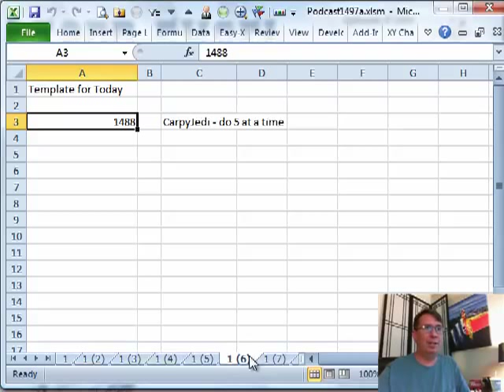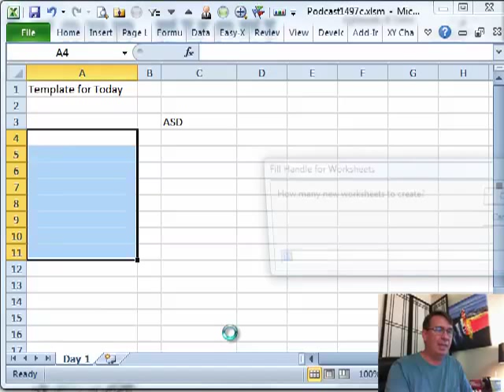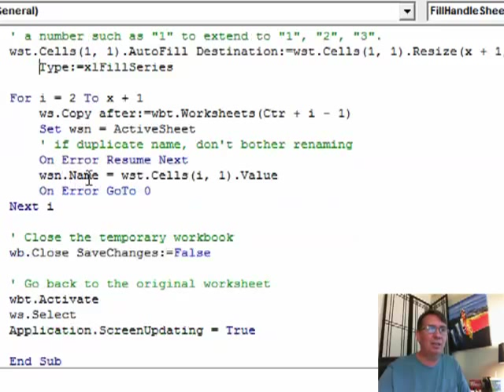Excel - Sheets Revisted: Episode 1497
Microsoft Excel Tutorial: Excel Tips and Tricks: Revisiting Sheet Copies and Macros - MrExcel Podcast.

Welcome to another episode of the MrExcel podcast. In this episode, we will be revisiting the topic of sheets in Excel. If you missed episodes 1488 and 1489, be sure to check them out as they have generated a lot of email and feedback from our viewers.

In episode 1488, we discussed how to make copies of sheet 1 by holding down the CONTROL key and dragging to the right. However, one of our viewers, CarpyJedi, suggested an even more efficient method. By selecting the first sheet, SHIFT-clicking the last sheet, and then dragging the whole thing to the right while holding down the CONTROL key, you can now knock out 5 sheets at a time instead of just 1. Thank you for the great tip, CarpyJedi!

Next, OS Mr Ducks in Denver shared a clever trick for renaming the sheets. Instead of manually renaming each sheet, start with the name "DAY" and as you make copies, the second one will automatically be named "DAY2", "DAY3", and so on. Then, once you have all the copies you need, simply go back and rename the first sheet to "DAY(1)". This is a great time-saving tip, thank you OS Mr Ducks!

And of course, we can't forget about macros. In a previous podcast, we discussed the fill handle sheets, where you can use the fill handle to quickly copy and fill in data. But why can't the sheet copy function do this automatically? Well, I wrote a macro that does just that. By pressing CONTROL+SHIFT+F and specifying the number of sheets you want, the macro will use the fill handle logic to rename the sheets for you.

As always, thank you for tuning in to the MrExcel podcast. We hope these tips and tricks will help you become more efficient and productive in Excel. Be sure to join us next time for another netcast from MrExcel.

Table of Contents:
(00:00) Revisiting Episodes 1488 and 1489
(00:16) Making Copies of Sheet 1
(00:30) Selecting and Dragging Multiple Sheets
(00:43) Renaming Sheets with a Macro
(01:11) Using the Fill Handle Sheets Feature
(01:30) Creating a Macro to Rename Sheets
(02:00) Explanation of the Macro Code
(02:27) Clicking Like really helps the algorithm

This video answers these common search terms:
Automating sheet copying with macros
Copying sheets in Excel
Creating multiple sheets with macros
Fill handle sheets in Excel
Holding down CONTROL and dragging to the right
Learn Excel From MrExcel
Podcast Episode 1497
Renaming sheets in Excel
Sheets Revisited
Using macros in Excel

Episodes #1488 and #1489 of the "Learn Excel from MrExcel Podcasts" generated a lot of email from viewers. Today, in Episode #1497, Bill revisits those episodes [that were dealing with making copies of worksheets]. Looking at several methods emailed in over the last week, Bill demonstates even more Copy Worksheet methods - including a VBA Macro routine!

...This episode is the video podcast companion to the book, "Learn Excel 2007 through Excel 2010 from MrExcel". Download a new two minute video every workday to learn one of the 512 Excel Mysteries Solved! and 35% More Tips than the previous edition of Bill's book!